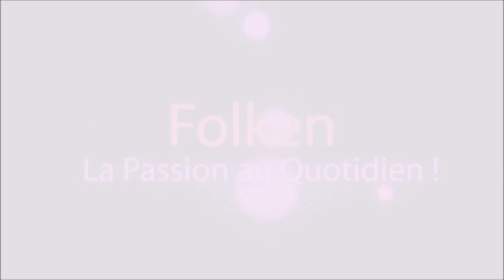Unravel Let's Play Par Folken Episode 12 : La Lettre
Nous nous retrouvons pour une toute nouvelle série sur un jeu très coloré mais aussi super poétique
Alors que vaut ce nouveau jeu indépendant sur lequel je base beaucoup d'espoir?